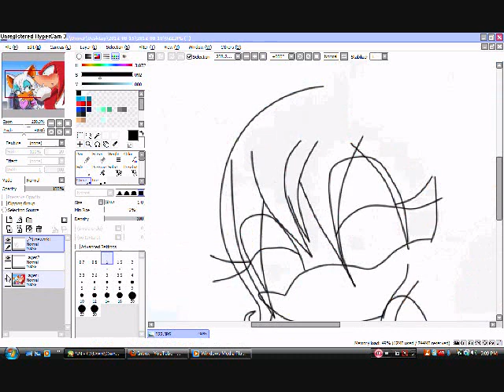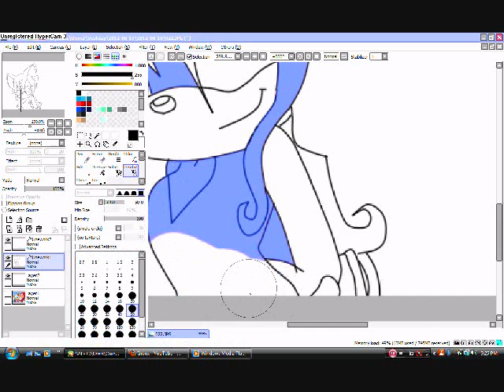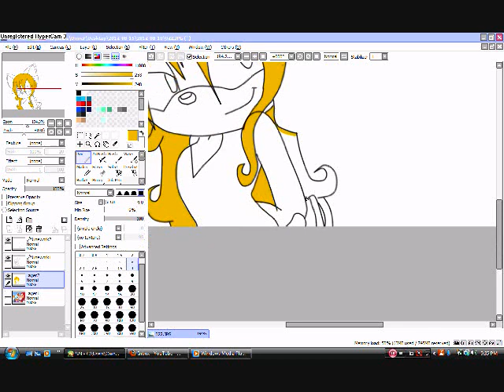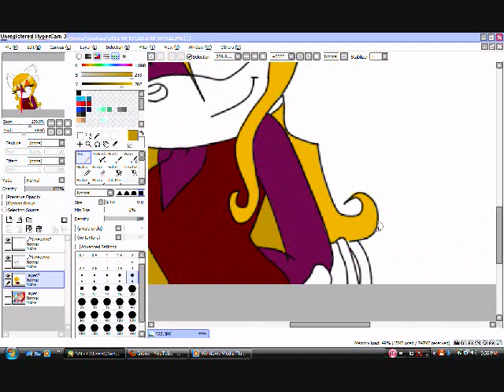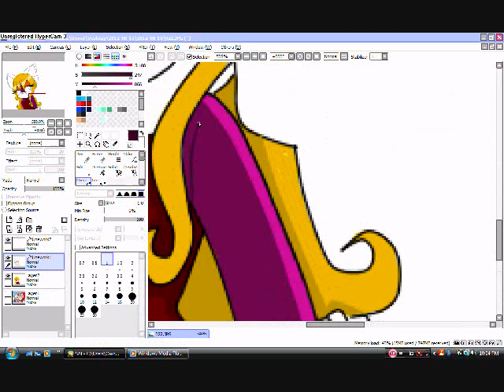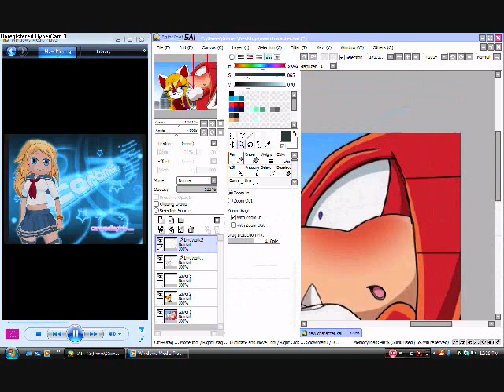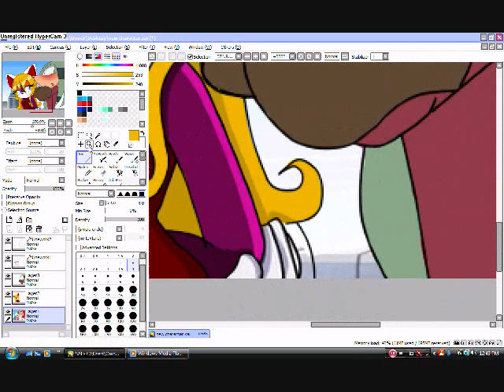recoloring rouge & knuckles to maddy & leon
these character r mine! dont steal them!